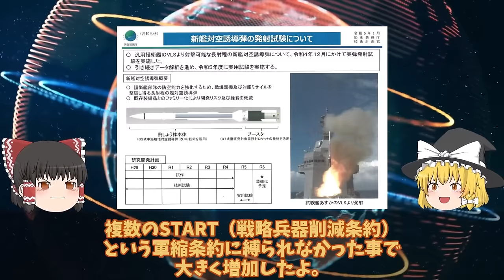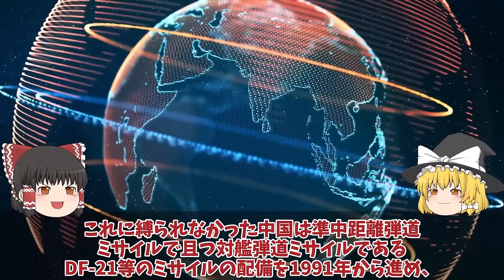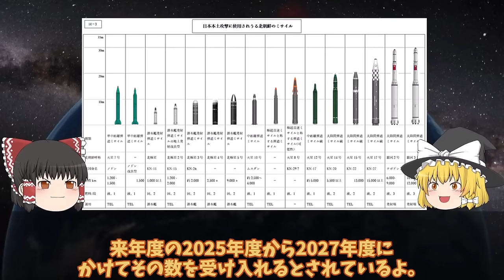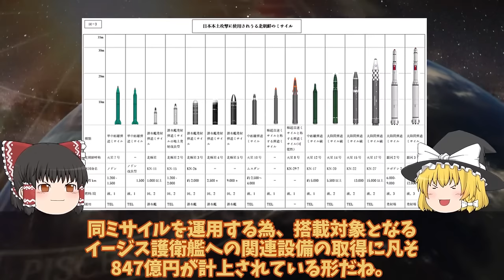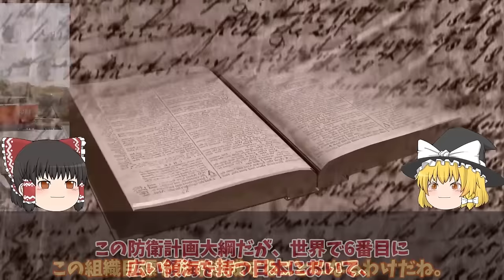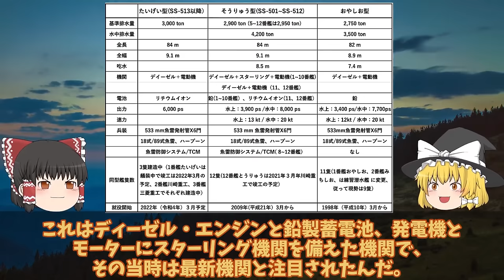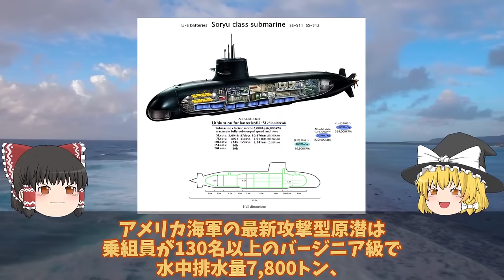【ゆっくり解説・軍事News】【次世代兵器開発】 防衛省ついに本気モード03式中SAM最強豪州にてミサイル発射性能確認か！海自秘密裏艦対空誘導弾A-SAM【スペシャル・特集】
【次世代兵器開発】　防衛省ついに本気モード03式中SAM最強豪州にてミサイル発射性能確認か！海自秘密裏艦対空誘導弾A-SAM【スペシャル・特集】

1防衛省ついに本気モード03式中SAM最強豪州にてミサイル発射性能確認か！海自秘密裏艦対空誘導弾A-SAM不安？

2防衛省ついに日米トマホーク訓練開始威力悪魔的か！トマホークイージス艦への実装で400発一年前倒し？

3海自潜水艦に新たなる動力源が登場次世代電池交換で海自潜水艦は最高峰！スターリングエンジンやリチウムイオン電池は過去？